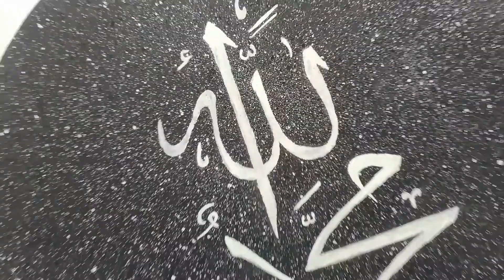Allah and Muhammad saww Calligraphy On Canvas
Asalam to Everyone! Painting is my Hobby and when I feel bore I do Painting. Today I am Doing Allah Muhammad Calligraphy Painting On Canvas. Hope You will Enjoy this Video. Share and Comment, if You watch it fully.

Painting Colour I used here are:
Dark Blue Colour
White Color

Paper Sheet:
SketchBook sheet

Meet me on Instagram as:
@zahra’s 5art